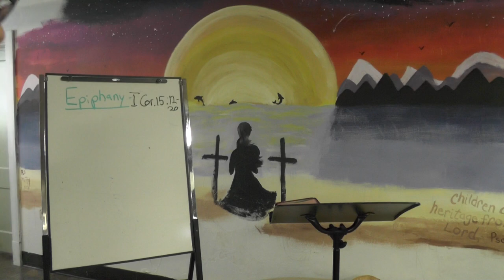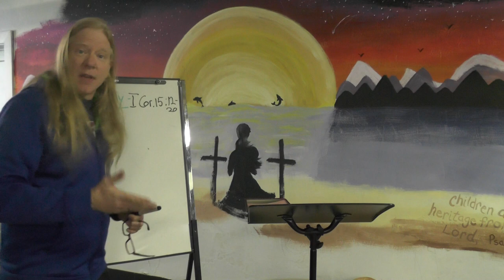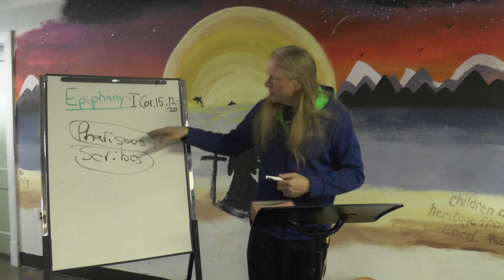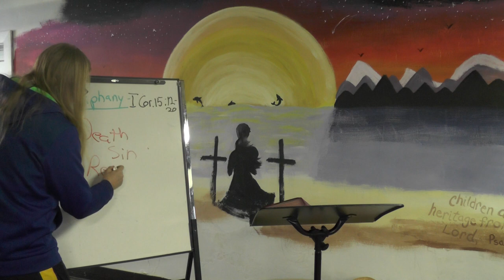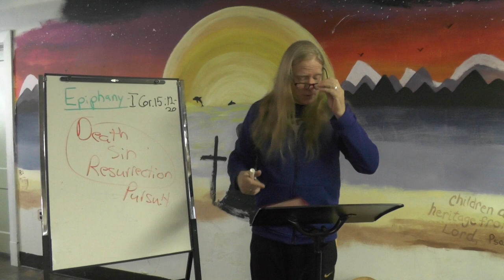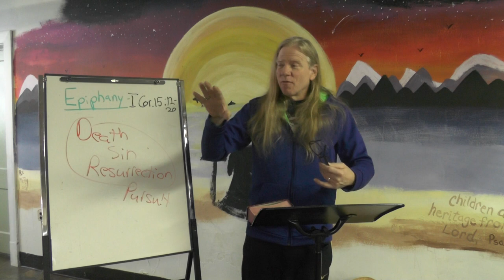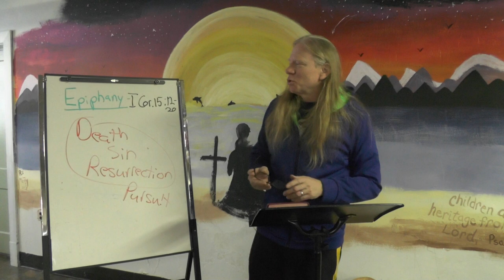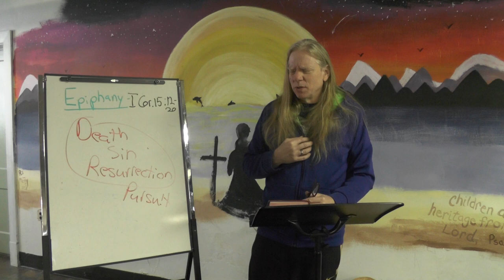Tuesday Bible Study (2/15)-The Hope of the Resurrection (I Cor. 15:12-20)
If there is no resurrection, we Christians, of all people, are most to be pitied.